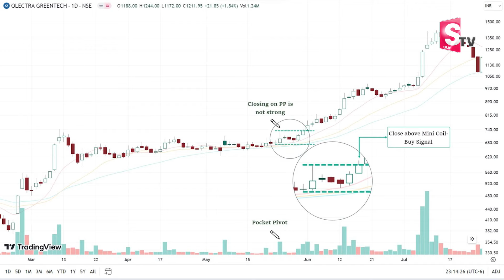Sundara Rami Reddy - How to Earn BIG Profits in Trading 2024 | Trading for Beginners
Watch ►Sundara Rami Reddy - How to Earn BIG Profits in Trading 2024 | Trading for Beginners stockmarket | SumanTV Business